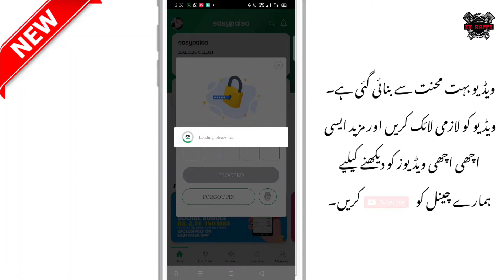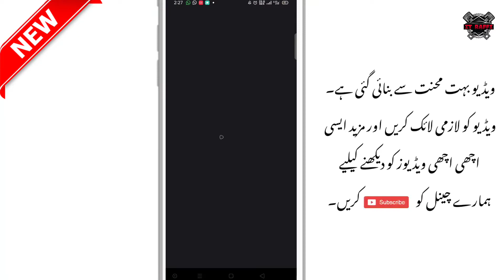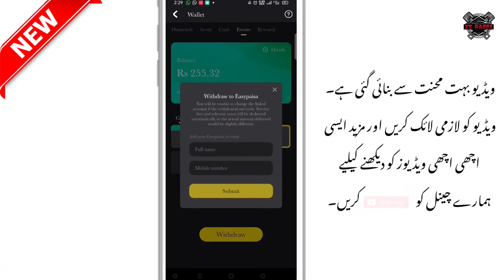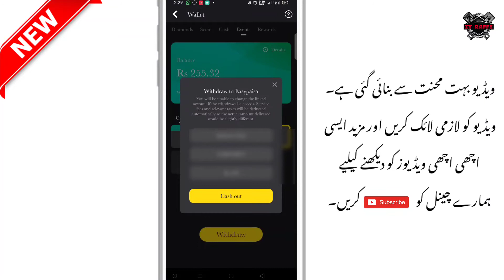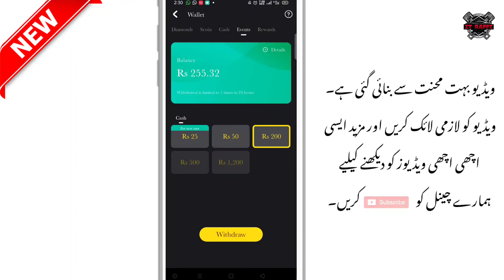How To Withdraw Money From Snack Video App ? Snack Video Sy Pesy Kesy Niklwain || 2021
Snack video sy pesy kesy niklwain